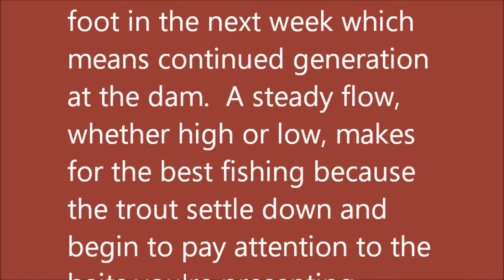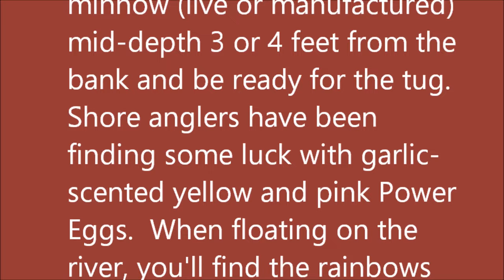March 27, 2024 Arkansas Trout Fishing Report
Bull Shoals Lake is on the rise after Monday's rain: right now sitting at 657.26 feet msl.  Expect an increase of about a foot in the next week which means continued generation at the dam.  A steady flow, whether high or low, makes for the best fishing because the trout settle down and begin to pay attention to the baits you're presenting.  Angler skills are in demand during sizeable fluctuation in water levels.

When the water is running fast and high, add weight to your line, offer a bright-colored bead several inches above the hook, and use an extra flashy lure.  The Rapala CD-7s (brown trout and sliver/black) have been popular and successful this week; they run between 6-8 feet--a great option for fishing the deeper water. We've had good luck bringing some fair-sized browns to the boat drifting a redfin river minnow.  Troll a sculpin or a minnow (live or manufactured) mid-depth 3 or 4 feet from the bank and be ready for the tug.  Shore anglers have been finding some luck with garlic-scented yellow and pink Power Eggs.  When floating on the river, you'll find the rainbows are biting hard on pink worms and nuggets of shrimp.

The dogwoods are popping, green in happening, and we're in the midst of one of the most beautiful times of the year.  Come on over and experience trout catching on the White River at Cotter in the Natural State of Arkansas.